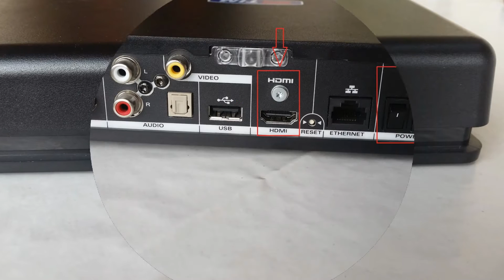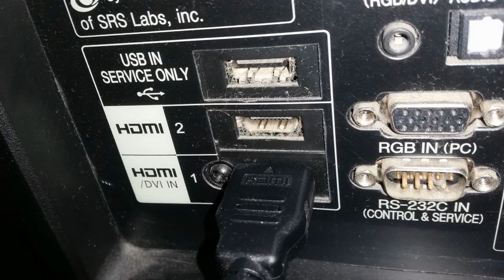TimVision cablaggio decoder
in questo video, vorrei mostrarvi come fare il cablaggio del decoder timvision.